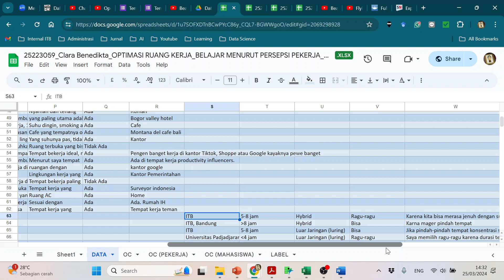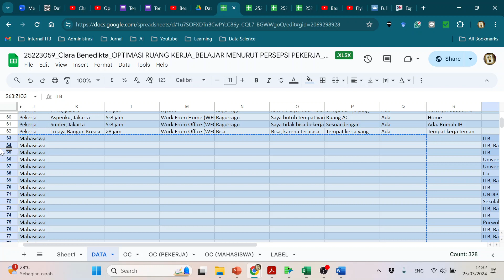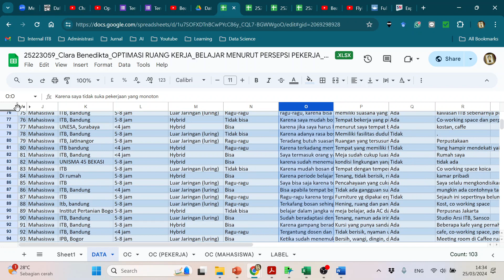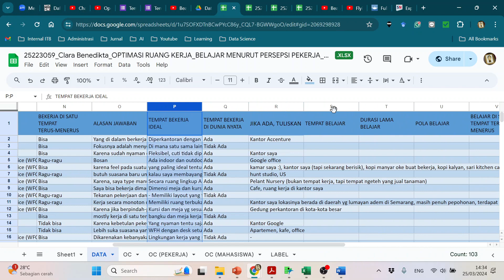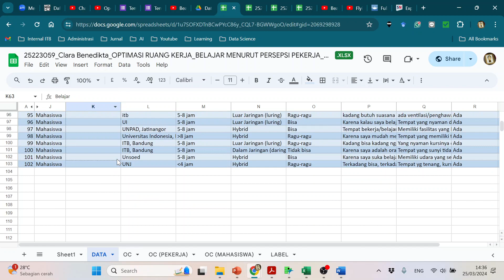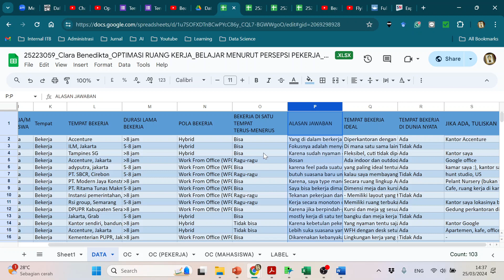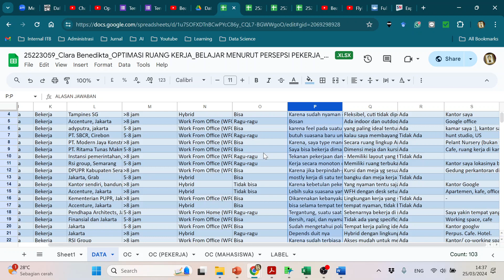Manajemen Kuesioner dengan Piping dan Section - Coding Data Teks -Tempat Bekerja dan Belajar